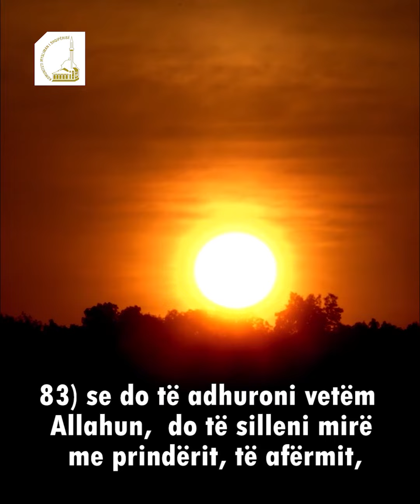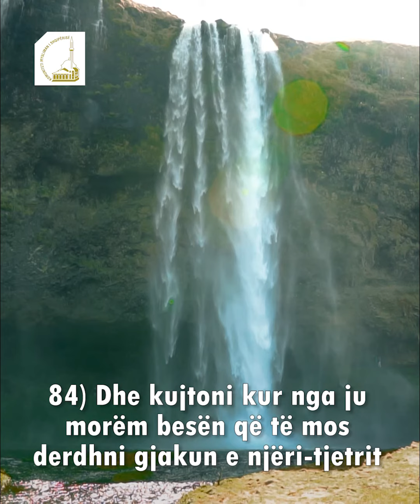Surja EL-BEKARE, Ajetet (83-84)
Tirana, Albania